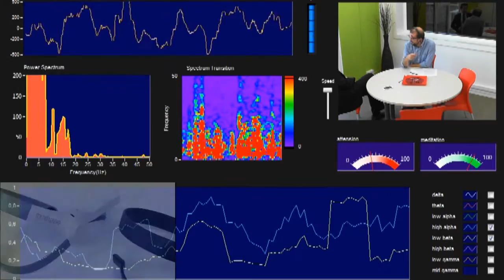NeuroTraining Lab - Steven Poelmans - EADA Business School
NeuroTraining Lab
Steven Poelmans, Director del Coaching Competency Center de EADA nos explica cómo funciona el Coaching Lab y los beneficios que obtendrán aquellas personas que estudien el MILCO y el Global Executive MBA de EADA